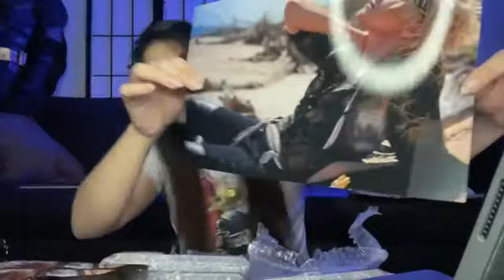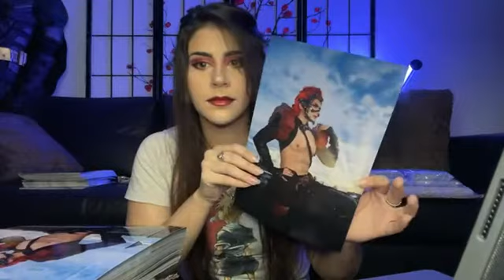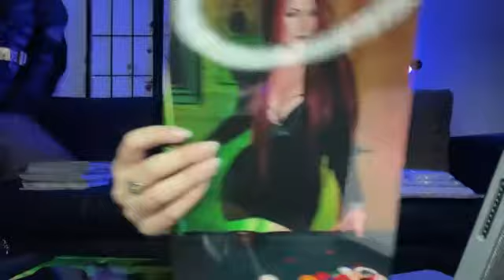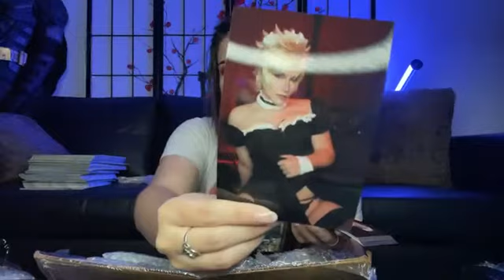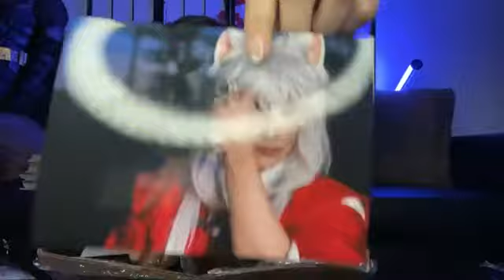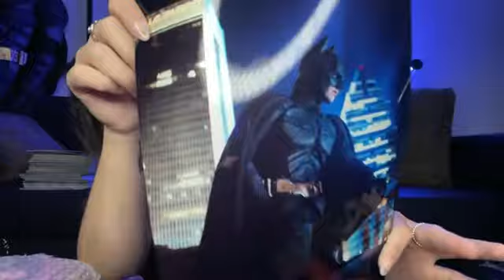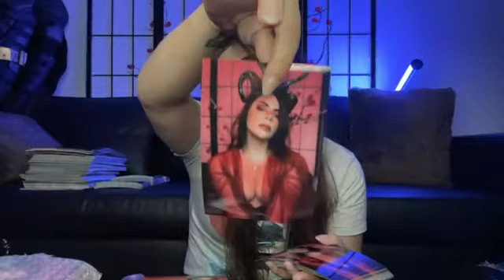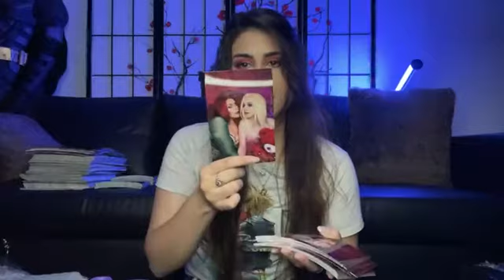AKrCos Packaging Orders and chatting - June 13, 2021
AKrCos Twitch Livesream von 13.6.21

I'm just a fan account of AKrCos and InspectorLemon